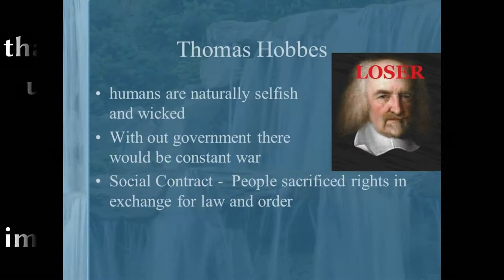Statism IS Violence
I've created a discord group for awake folks. It's rudimentary but I'm a discord newb. The link will be left in the comment section. This link will expire tomorrow, 3/18/2018. Thanks!